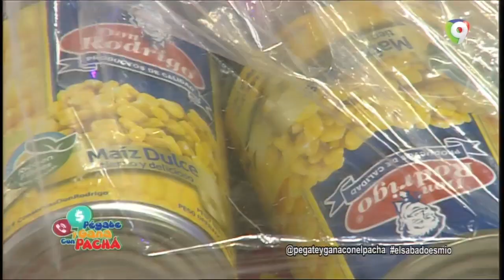Llamada de Radhamés Zorrilla Ozuna en Pégate y gana con El Pachá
La Llamada de Radhamés Zorrilla Ozuna al programa de  Pégate y gana con El Pacha.